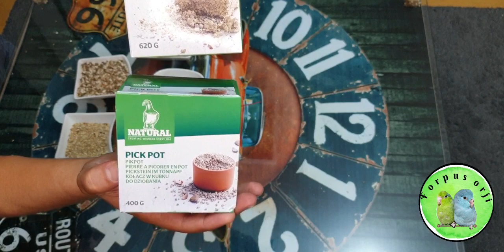Forpus papağanı sevdigi yemlerin karışımı ve gramajları